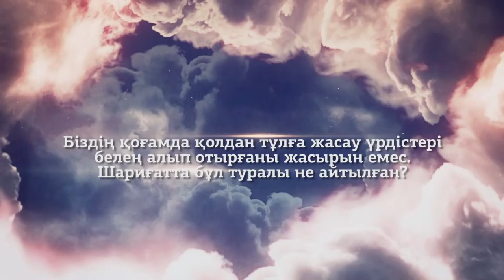Ислам. Қолдан тұлға жасауға бола ма?